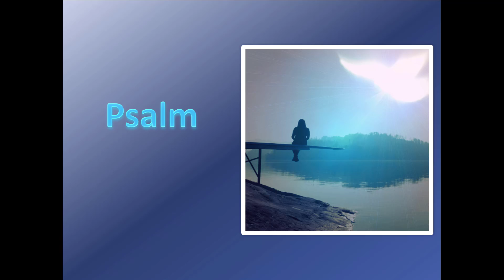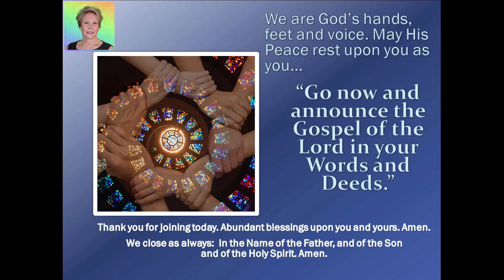Meditation 2022-01-28 Stay the Course Watching Bountiful Seeds Spring Up